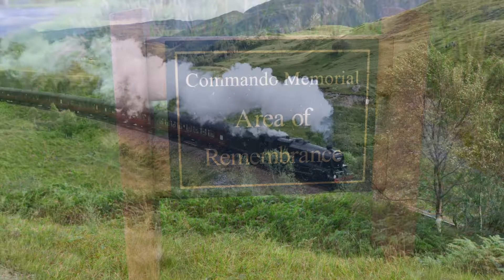Ben Nevis Distillery Harry Potter Zug Caledonian Canal